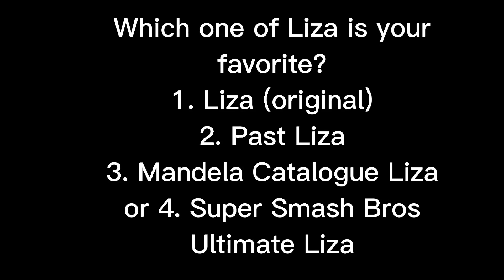Which Liza is your favorite? Write the comments down below